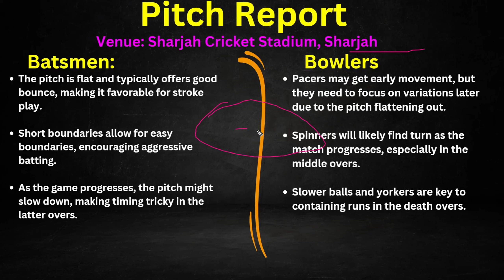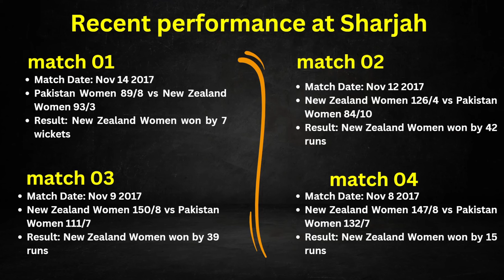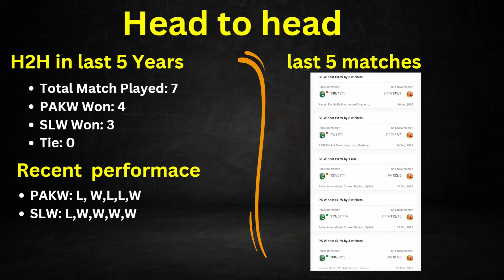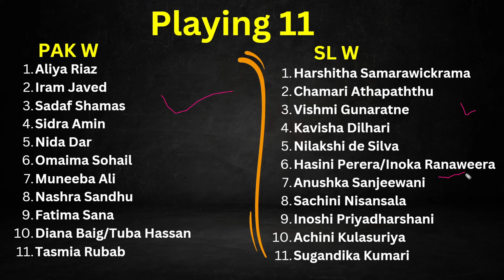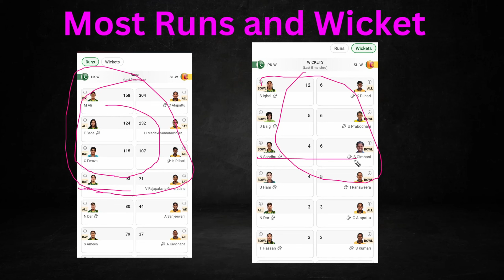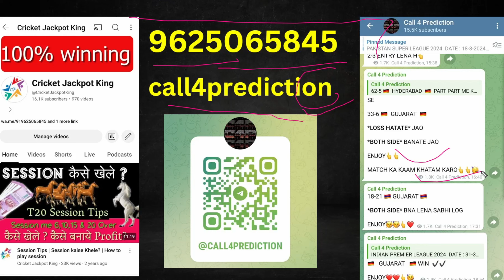PAK-W vs SL-W 2nd match prediction | SL-W vs PAK-W Dream11 Prediction | World Cup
PAK-W vs SL-W match prediction | SL-W vs PAK-W 1st match Dream11 Prediction

 /crickerr

dream 11 predictions for today's match SL-W vs PAK-W
Sri Lanka Women vs Pakistan Women match prediction today
Sri Lanka Women versus Pakistan Women match prediction
SL-W vs PAK-W tomorrow match prediction
SL-W PAK-W match prediction
Sri Lanka Women Pakistan Women match prediction
Sri Lanka Women Pakistan Women match prediction today
SL-W vs PAK-W prediction today match
SL-W vs PAK-W dream11 prediction today match
SL-W vs PAK-W dream11 prediction tomorrow match
Pakistan Women vs Sri Lanka Women semi final
Pakistan Women vs Sri Lanka Women
Pakistan Women vs Sri Lanka Women semi final highlights
Pakistan Women vs Sri Lanka Women highlights
Pakistan Women vs Sri Lanka Women world cup 2024 highlights
Pakistan Women vs Sri Lanka Women live match
Pakistan Women vs Sri Lanka Women highlights 2024
Pakistan Women vs Sri Lanka Women dream team
Pakistan Women vs Sri Lanka Women world cup 2023
Pakistan Women vs Sri Lanka Women 2024
Pakistan Women vs Sri Lanka Women today match
Pakistan Women vs Sri Lanka Women t20 world cup 2024
Pakistan Women vs Sri Lanka Women match
Pakistan Women vs Sri Lanka Women live
Sri Lanka Women vs Pakistan Women
Sri Lanka Women vs Pakistan Women semi final 2024
Sri Lanka Women vs Pakistan Women highlights
Sri Lanka Women vs Pakistan Women 2024 highlights
Sri Lanka Women vs Pakistan Women dream11 prediction
Sri Lanka Women vs Pakistan Women semi final 2024 highlights
Sri Lanka Women vs Pakistan Women 2023 highlights
Sri Lanka Women vs Pakistan Women t20 highlights
Sri Lanka Women vs Pakistan Women live
Sri Lanka Women vs Pakistan Women t20 world cup 2024
Sri Lanka Women and Pakistan Women cricket match live
Sri Lanka Women vs Pakistan Women live cricket match